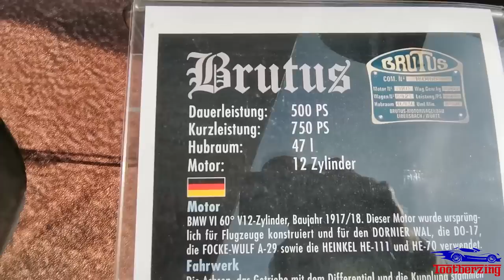Des prix Aberrants à l'Auto e Moto d'Epoca 2022 de Padoue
Aujourd'hui je vous emmène en Italie au salon de Padoue 2022 ! Le Padova  Auto e Moto d'Epoca pour son nom exact. C'est ni plus ni moins le plus grand salon de voitures de collection d'Europe. L'année dernière il y avait pas moins de 5000 véhicules exposés ! Et il y a de tout !

Ce qui m'a le plus impressionné ce sont les prix des voitures ! Elles sont très chères ! Le marché des voitures de collection est-il en train de s'envoler à nouveau ? Est-ce le moment d'investir ?